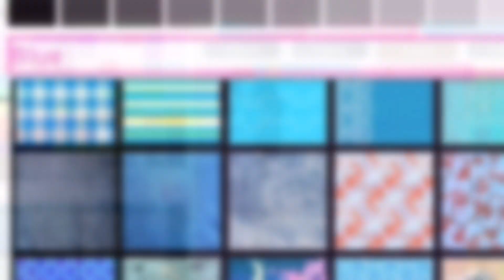New Flare jeans and Top hack! Royale high Roblox | LauraRBLX1 (Check desc)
- Credits to a11inav on TikTok

꒰ 🌷 ꒱ QnA:
Question - - How do I get my Royale high/Adopt me/Murder Mystery trades?

Answer - - I got my trades from Traderie.